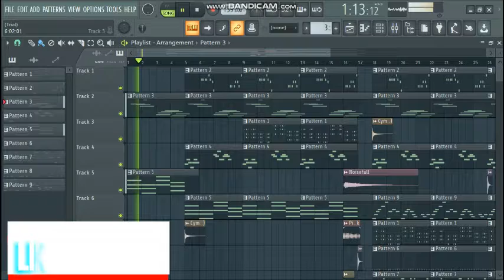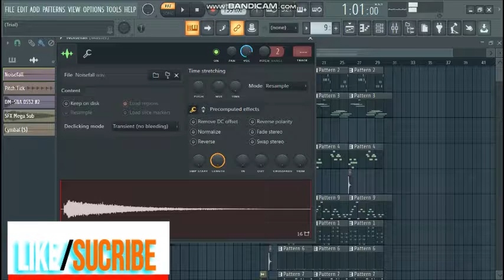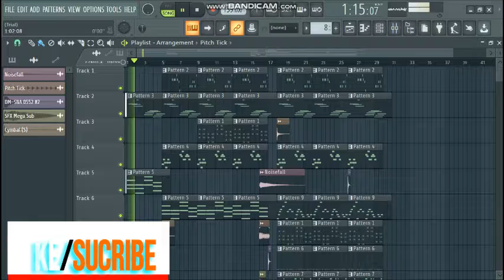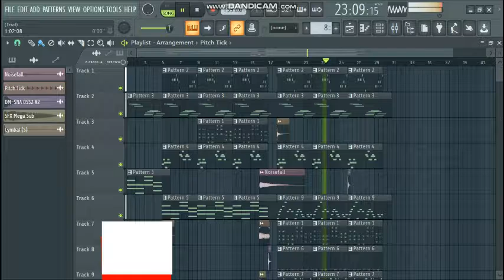Musik reage FL STUDIO new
Please like/sucribe